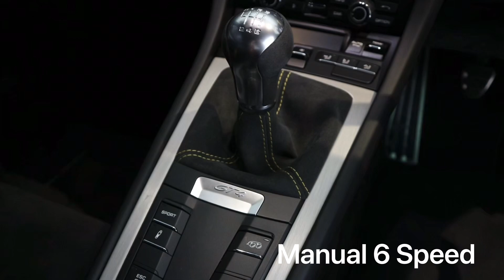รถ Porsche GT4 ราคางาม วิ่งน้อย Optionโหด By Natcha AAS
🌟สนใจจองรถปอร์เช่
🚘Test Drive บริการทดลองขับ
✅ซื้อปอร์เช่ทั้งที ซื้อกับ Ivy สิคะ
🕶นัดชมรถจริง